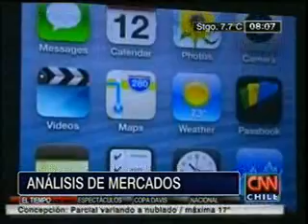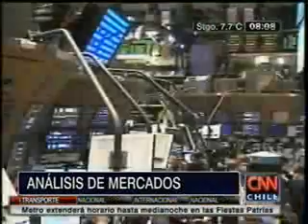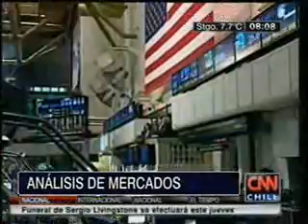Acción de Apple sube debido a IPhone5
Luego del lanzamiento del IPhone 5 la acción de Apple sube 1,4%.
Con respecto a un QE3, creemos que no va a haber uno, lo más probable es que Ben Bernanke diga que las tasas de interés se mantienen en 0% hasta el 2015. Revisa el análisis completo de Daniel Soto, portfolio manager de ForexChile, en CNN.